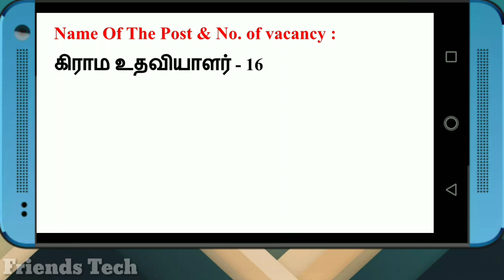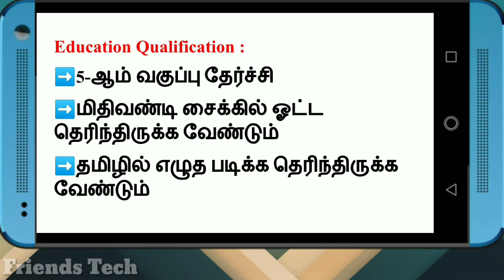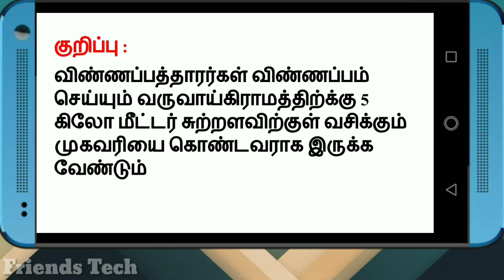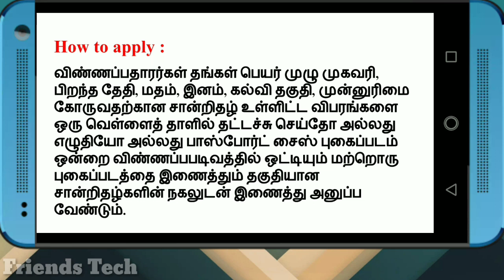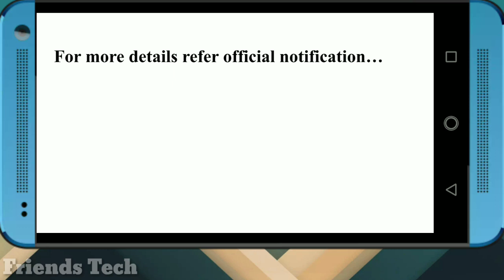ராமநாதபுரம் வட்டாட்சியர் அலுவலகத்தில் வேலை வாய்ப்பு 2020 | காலியிடங்கள் - 16 | தமிழக அரசு வேலை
Ramanathapuram Taluk Office Recruitment 2020

Job category - Tamilnadu government jobs
Apply mode - By postal
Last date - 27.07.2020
Address :
Thiruvadanai Taluk Office,
Thiruvadanai,
Ramanathapuram-623407

Tamilnadu government jobs, Tamilnadu government job vacancy 2020, latest job updates in tamil, today job vacancy in tamil, ramanathapuram district jobs, central government jobs, employment news in tamil, online jobs, tnpsc job news, bank jobs, today job vacancy, government jobs in june 2020, job updates in 2020, tn govt jobs, velai vaipu 2020,